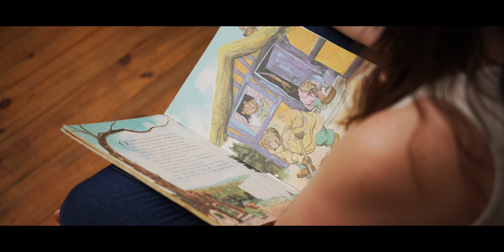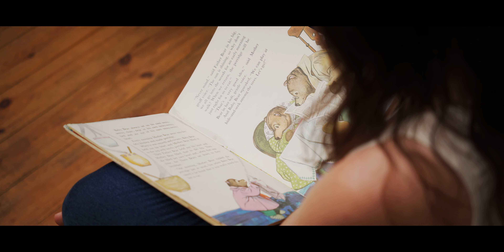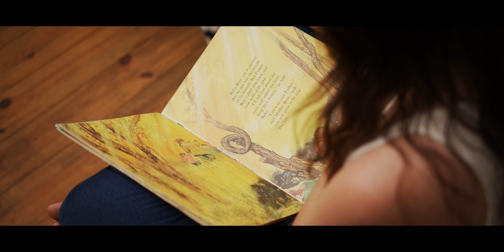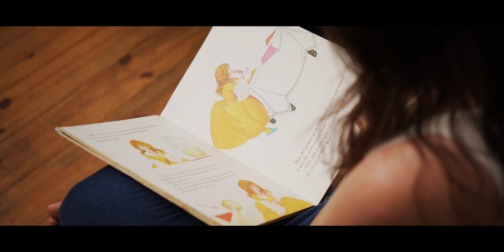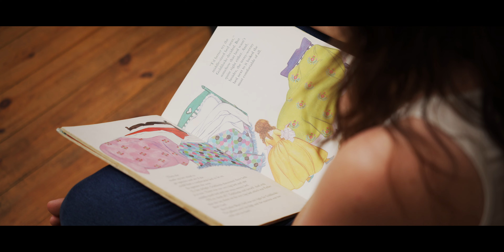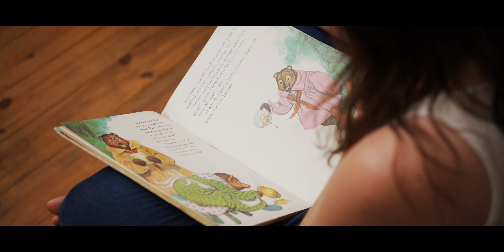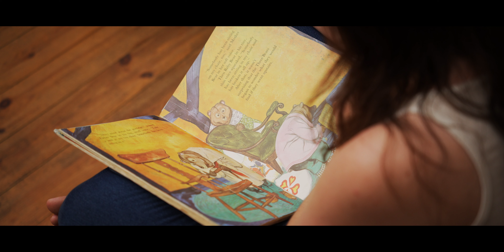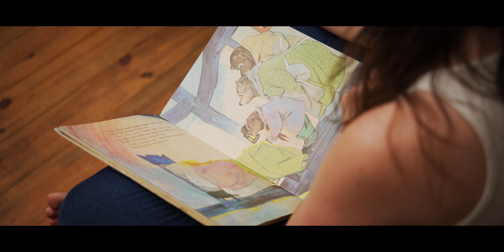Goldilocks & The 3 Bears (Story Time) - SLEEP in 10 mins Calming fireplace and reading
Main Camera and lens
Sony a7iv
Sigma 28-70mm f2.8
Tamron 20mm f2.8

Recorder
Zoom H4

New Mic:

Lighting:
Godox ML60 ;